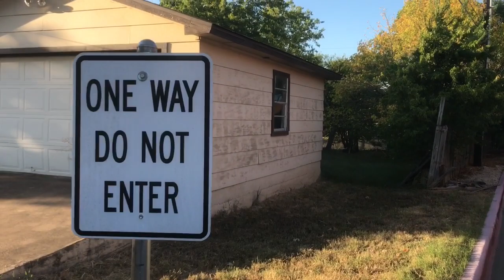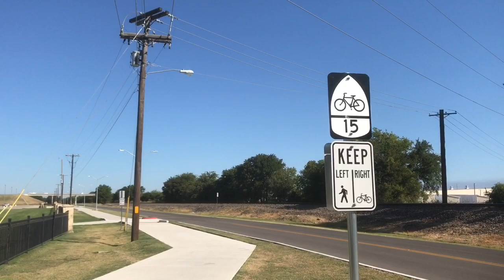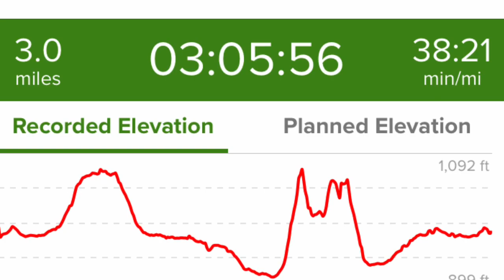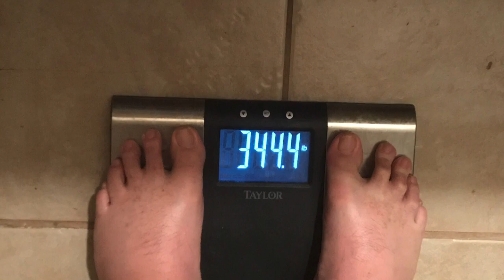“These Rocks Are Hard!”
Date: September 10, 2020
Time: 10:30a.m. entrance time